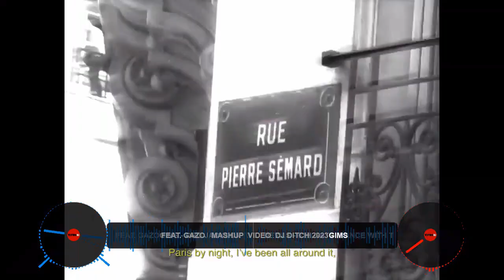GIMS FEAT GAZO MASHUP VIDEO DJ DITCH 2023